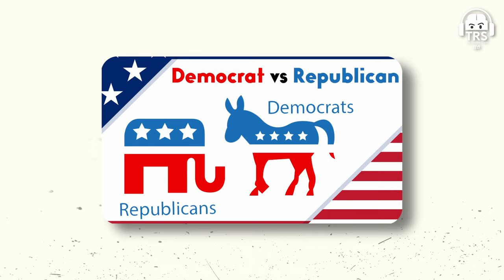Geopolitics & Climate Change: Why Don't Americans Believe?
नमस्ते दोस्तों!
आज के The Ranveer Show हिंदी के 294th Episode में हमारे साथ हैं World's Top Scientist Jagdish Shukla, जो Climate Change, Renewable Energy, और Environmental Challenges के विषय में गहन ज्ञान साझा करेंगे।

आज हम उनसे जानेंगे Climate Change और Geopolitics  के बारे में।